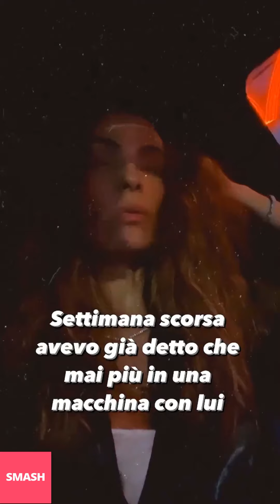LADY FACCHINETTI NUOVE INSTAGRAM STORIES!